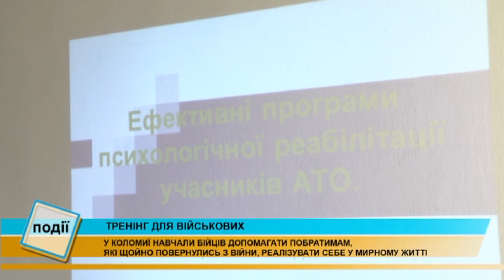У Коломиї навчали бійців допомагати побратимам, які повернулись з війни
Тренінг для військових.

У Коломийському районному центрі соціальних служб відбулася зустріч для ветеранів війни.

Цього разу фахівці центру психологічної допомоги учасникам АТО та їхнім родинам з Івано-Франківська давали не просто поради бійцям, а навчали, як допомогти побратимам реалізувати себе у мирному житті.